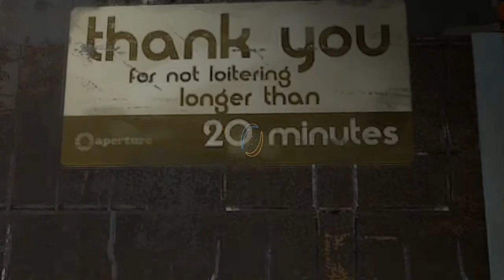Portal 2 [#10] - Pora na nieogara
Kontynuuję przygodę z Portalem 2, który wymaga spostrzegawczości oraz myślenia (obydwu rzeczy nie posiadam, nawet się zastanawiam, czym są). Mam nadzieję, że się spodoba i zapraszam do oglądania, ziomki.

UWAGA!
Ostrzegam wszystkich o bardzo niskim ilorazie inteligencji oraz zaraźliwej głupawce zawartej w tym materiale. Strzeż się głupoty! o_O